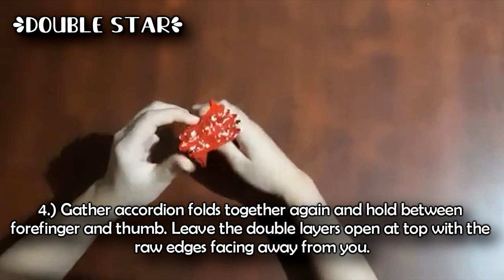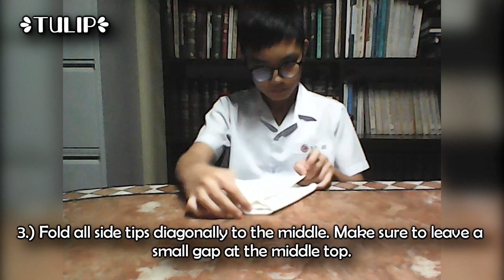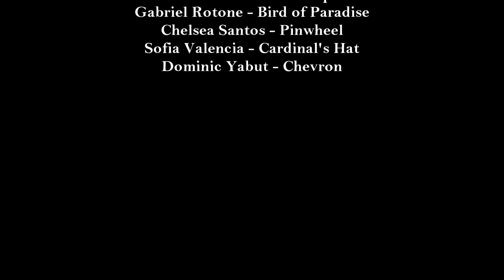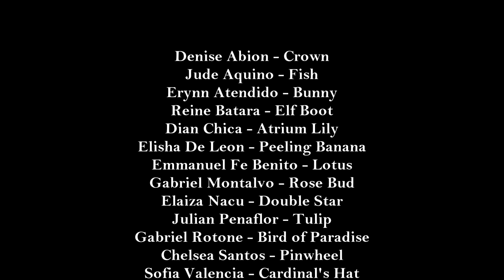15 Types of Napkin Folding | Galaxy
Good day!

We are Grade 10 - St. Margaret (Group A) and we are bringing you another edition of Masterchef: Home Quarantine Edition!

In this single episode, we are gonna show you 15 examples of Table Napkin Folds that are easy to do and prepare!

00:00 Intro
00:03 Crown Napkin
00:44 Fish
01:27 Bunny
02:19 Elf Boot
03:37 Atrium Lily
04:39 Peeling Banana
05:20 Lotus
06:08 Rose Bud
07:37 Double Star
09:08 Tulip
10:31 Birds of Paradise
11:11 Pinwheel
12:19 Cardinal's Hat
13:19 Chevron
13:47 Credits

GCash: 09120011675